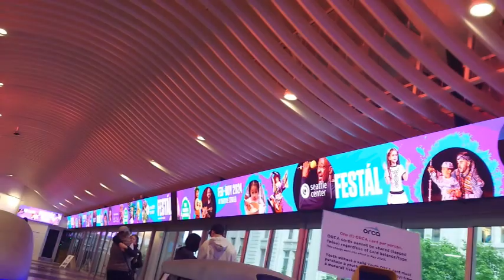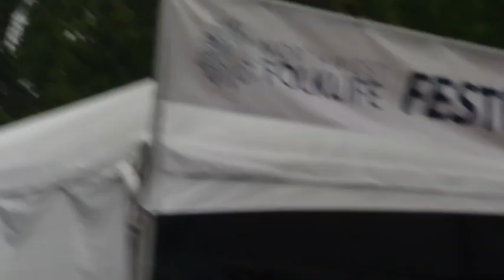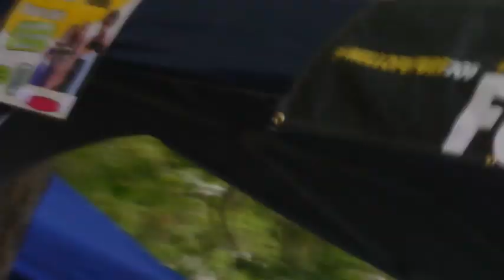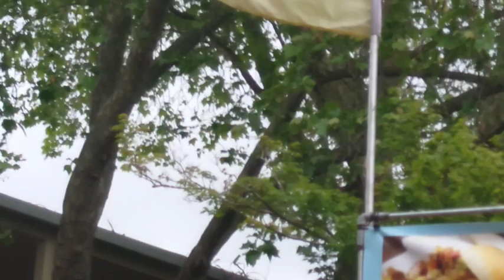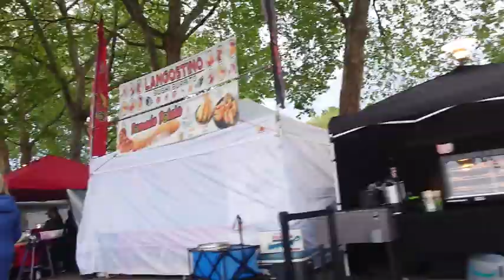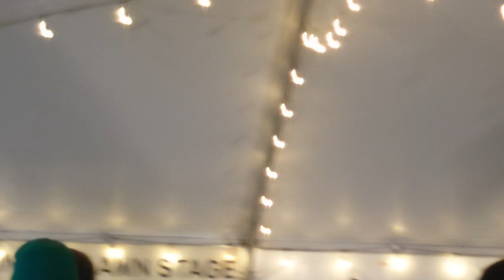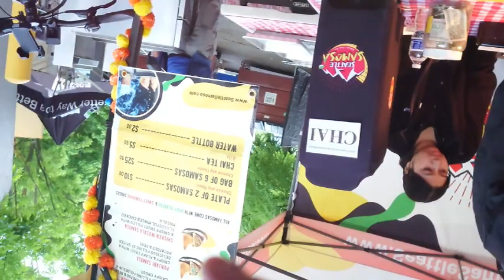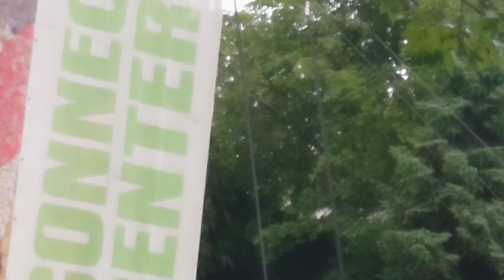Greetings from Folklife 2024!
c 2024
a r t i f a c t s